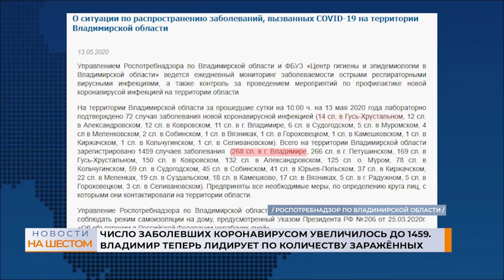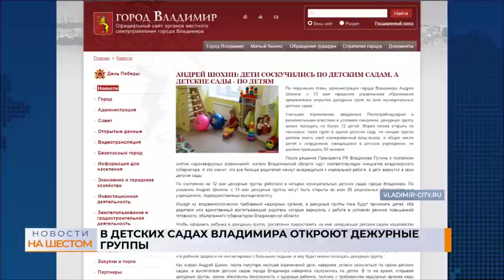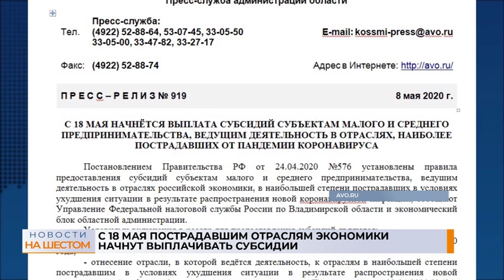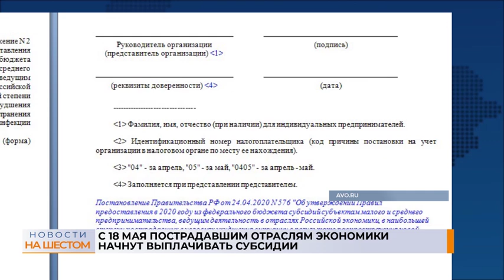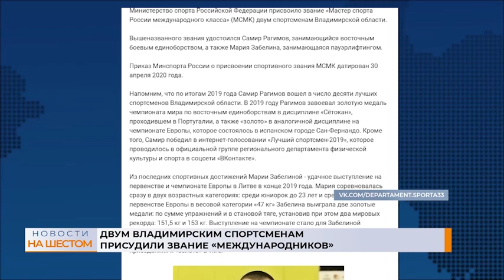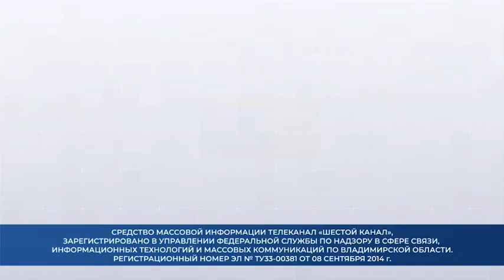Выпуск новостей 13 мая 2020г